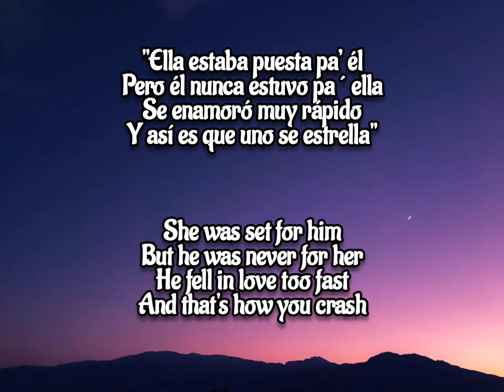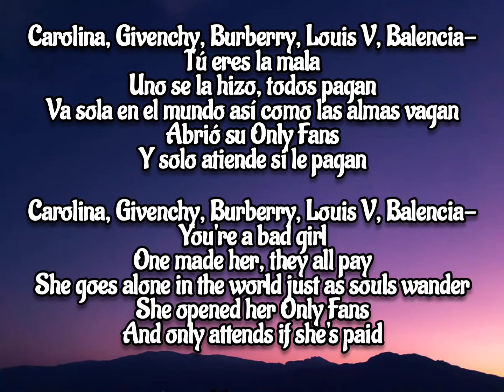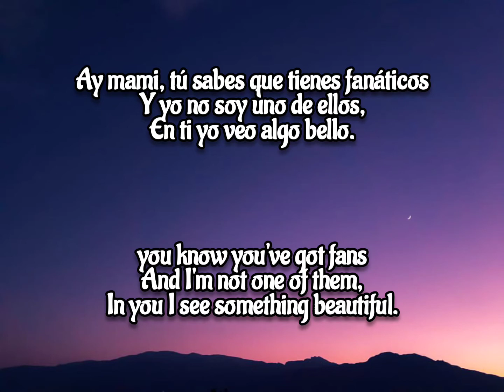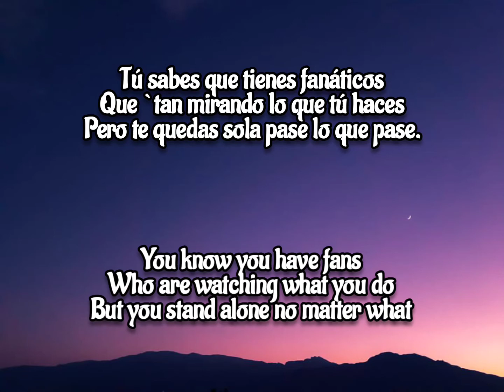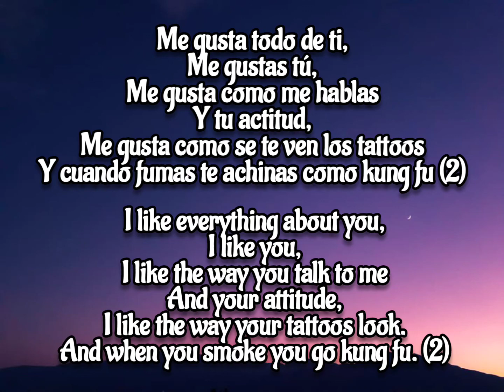Boza - Ella (English lyrics) From Panama 🇵🇦🇵🇦